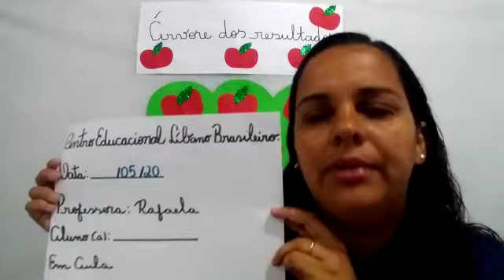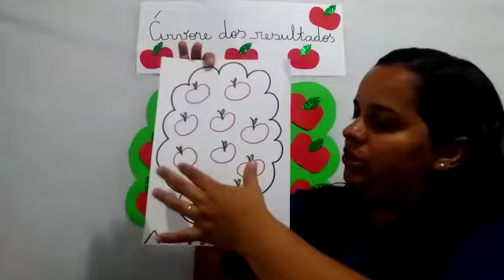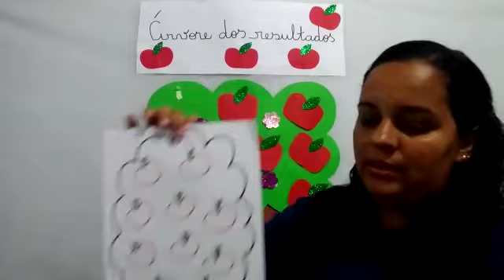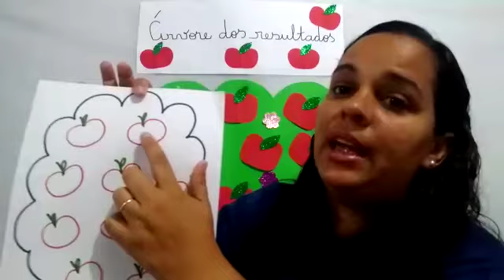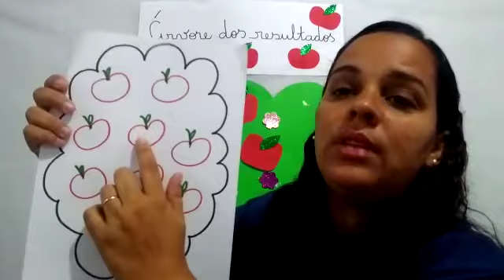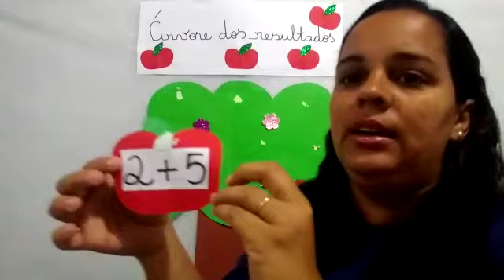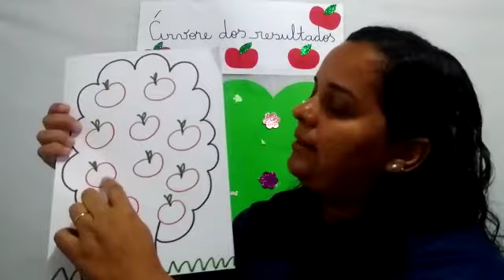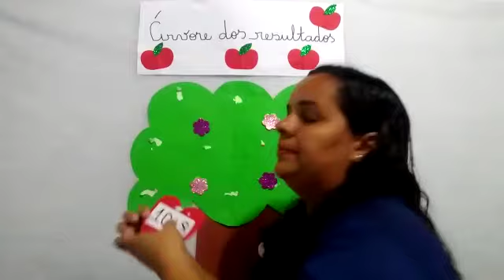PROFª RAFAELA 19 DE MAIO MATEMÁTICA